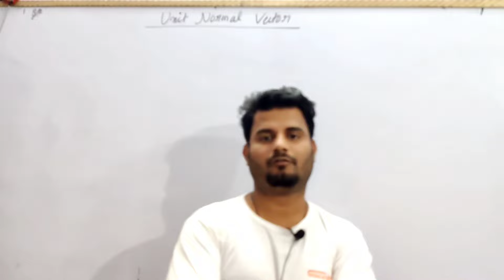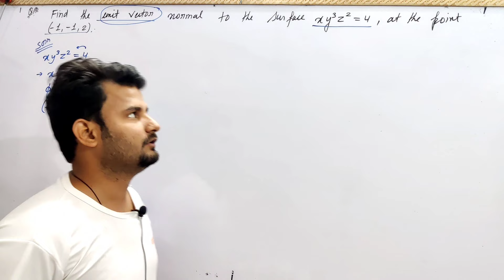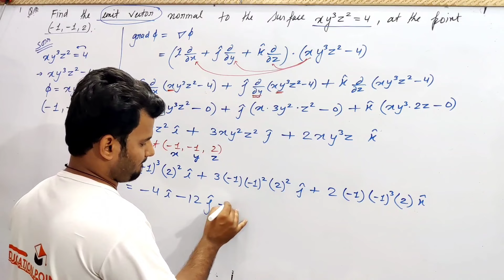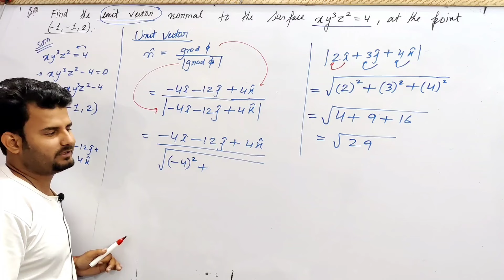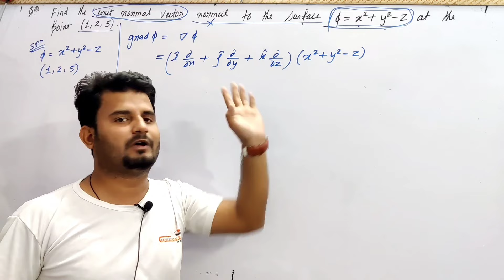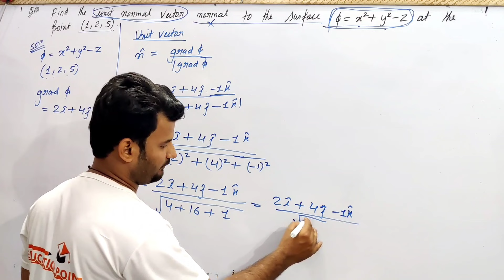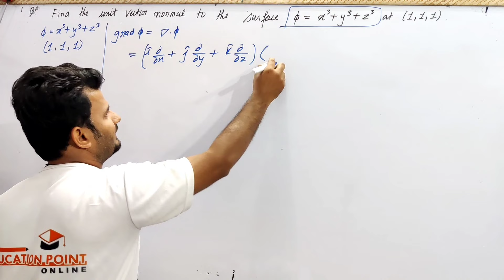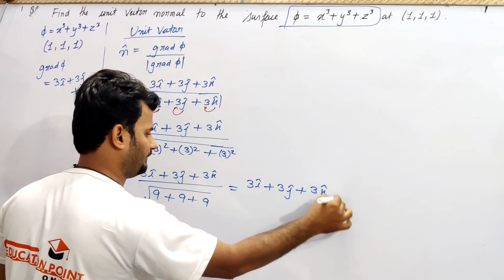Lec 3 | Unit Normal Vector | Vector Calculus | Mathematics 4 Mumbai University for B.E Civil & Mech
Lec 3 | Unit Normal Vector| | Vector Calculus Mathematics 4 Mumbai University for B.E Civil & Mechanical 4th Sem 2nd Year

Discrete Structure & Graph Theory Mumbai University (MU) for B.E CSE 3rd Sem 2nd Year Playlist -